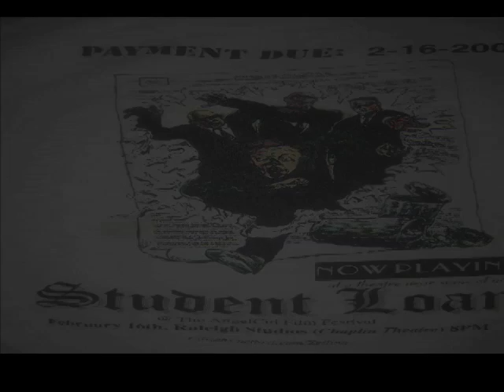Student Loan trailer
Who is that in my review?